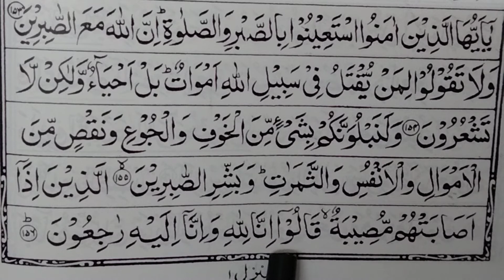ஸுரத்துல் பகரா ஆயத்து 155,156